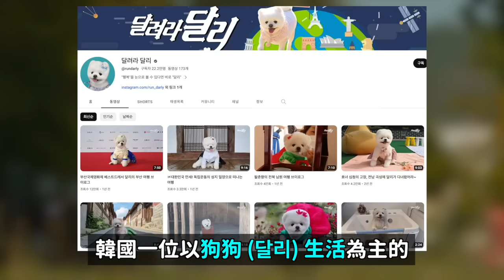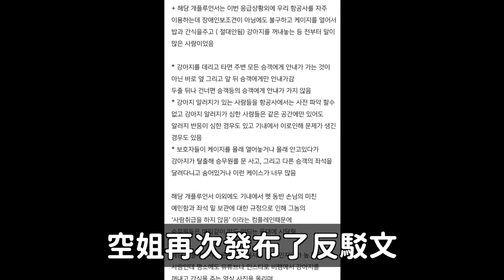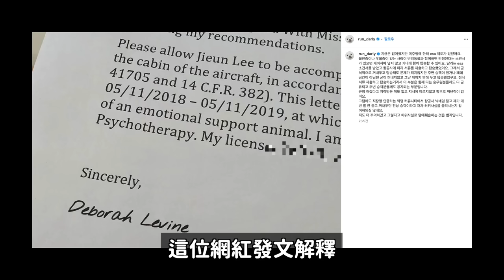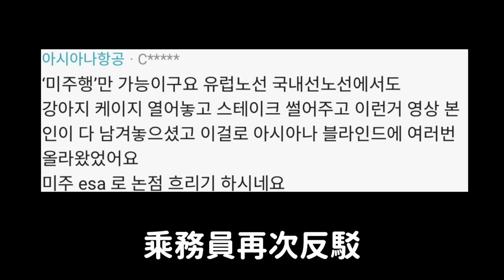"寵物網紅煩死人了.."韓國空姐的爆料引爭議 規定vs沒同理心｜DenQ